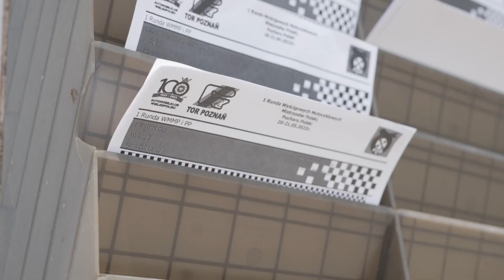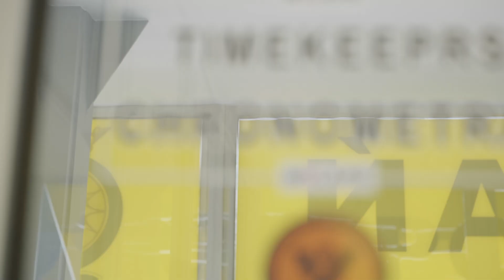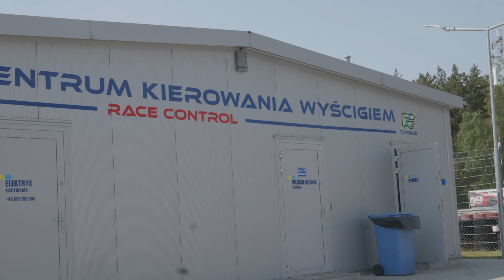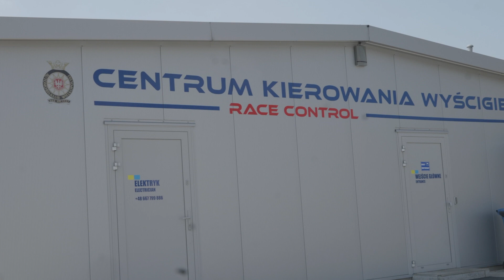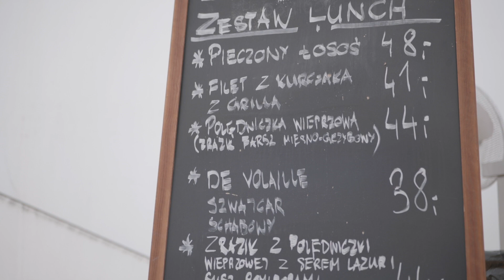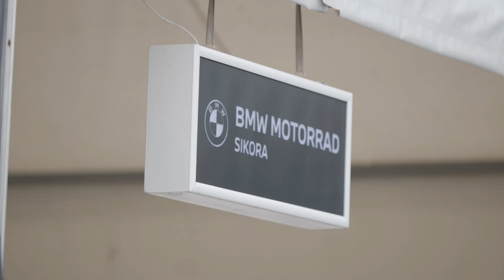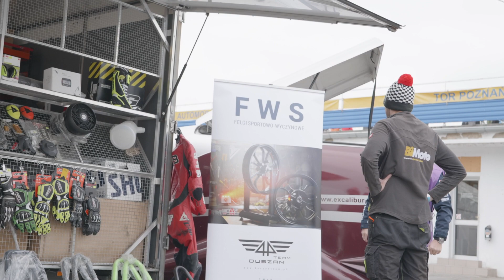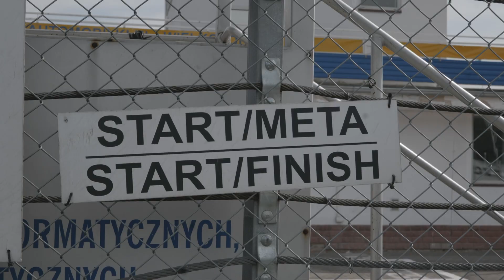PZM WMMP: Tor Poznań - od kuchni i od frontu - 1. runda WMMP 2023 | Racing Vlog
Wyścigi motocyklowe to nie tylko zawodnicy i rywalizacja. To ogromne zaplecze, które funkcjonuje jak szwajcarski zegarek, żeby zawody mogły się odbyć w kontrolowanych i bezpiecznych warunkach. I właśnie to chcieliśmy pokazać w tym filmie. Zapraszamy do obejrzenia relacji z 1szej rundy Wyścigowych Motocyklowych Mistrzostw Polski w Poznaniu.

FILM: Damian Meisel @IN2RIDE